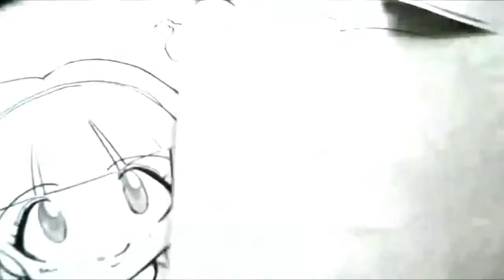ONE PUNCH MAN Mira Y Animate a Dibujar AL PROTAGONISTA XDEIOS